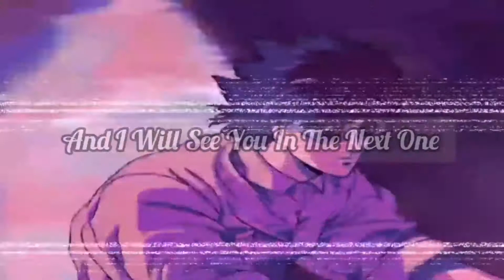I Swear This is Not Fast And Furious!!!!